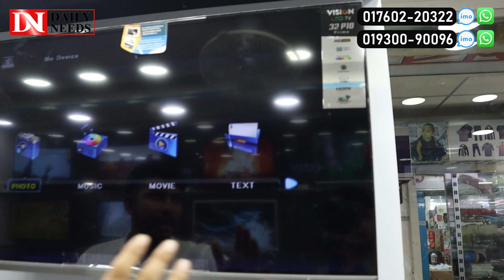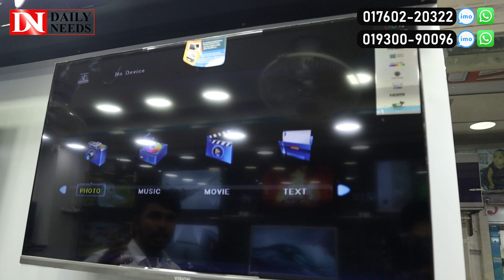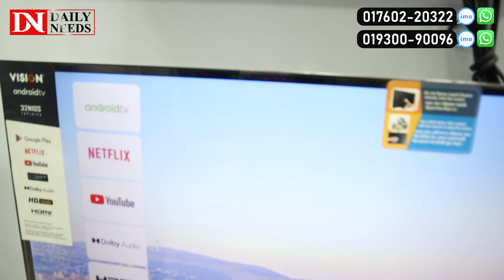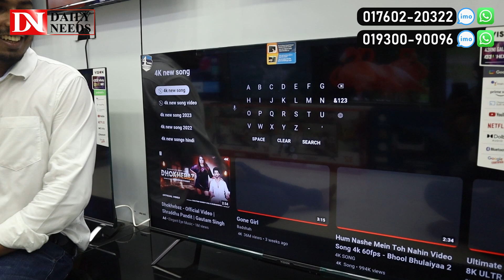অবিশ্বাস্য মূল্য ছাড় 😱আবারও দাম কমলো Vision Smart টিভির 🔥 Vision Smart TV Price in Bangladesh 2023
Shera Electronics Mart
Joynal Market , Joynal tower, 2nd Floor
Uttara , House building

👉 Hi, I'm @Rashid Al Ruhani, Brand Promoter.

☘Allah Hafez☘

K.W.